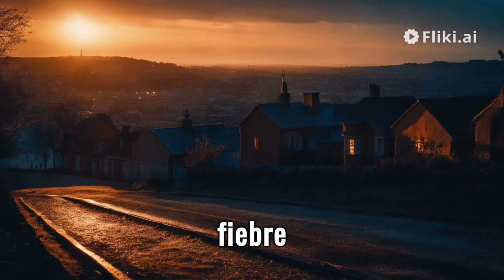el ultimo dia de napoleon